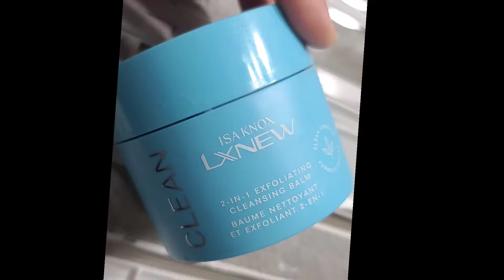How To Do Double Cleansing | Face Cleaning | Natural Cleaning | New Face Cleaning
1. Multiculturalism: Canada celebrates its diverse cultures, languages, and beliefs.
2. Natural beauty: From mountains to coastlines, Canada offers breathtaking landscapes.
3. Friendly people: Canadians are known for their hospitality and welcoming nature.
4. High standard of living: Canada offers good healthcare, education, and infrastructure.
5. Vibrant cities: Toronto, Vancouver, Montreal, and others offer world-class amenities and attractions.
6. Outdoor activities: Canadians enjoy hiking, skiing, hockey, and other outdoor pursuits.
7. Four distinct seasons: Experience winter snow, spring blooms, summer warmth, and autumn foliage.
8. Bilingualism: English and French are official languages, with many Canadians speaking both.
9. Delicious cuisine: Enjoy maple syrup, poutine, Montreal smoked meat, and seafood.
10. Cultural events: Festivals like Canada Day, Toronto International Film Festival, and Quebec City Winter Carnival.
11. Education: Top-notch universities and colleges, with a strong focus on research and innovation.
12. Healthcare: Universal healthcare system, with access to quality medical care.
13. Safety: Low crime rates compared to other countries.
14. Indigenous culture: Rich history and contributions of First Nations, Inuit, and Métis peoples.
15. Immigration: Canada welcomes newcomers and offers pathways to citizenship.

These are just a few aspects of life in Canada. With its unique blend of tradition, diversity, and natural beauty, Canada is a wonderful place to live, visit, or explore.

yaaaayyyyyyyyy   you read it all the way down. thank you so much